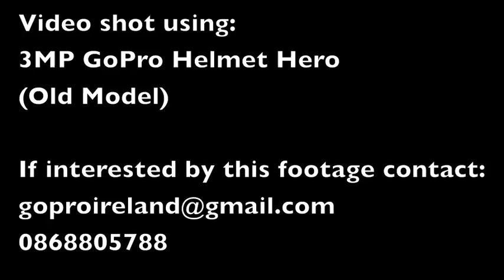GoPro Ireland "Waves of Ireland" Surfing in Ireland Eoin McCarthy Deering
GoPro Ireland video "Tonn na hÉireann" shot using 3MP Helmet Hero (Old Model) used Surfing in Ireland by Eoin McCarthy Deering.
Amazing video footage captured by this tiny waterproof camera used with the GoPro headstrap for that great Point of View perspective!!!
Shot using the old model GoPro (3MP non-WIDE) camera...imagine results with the new 5MP WIDE or GoPro HD!!!
UNDERSTAND THAT THE QUALITY OF VIDEOS ARE REDUCED WHEN THEY ARE UPLOADED ON THE INTERNET.